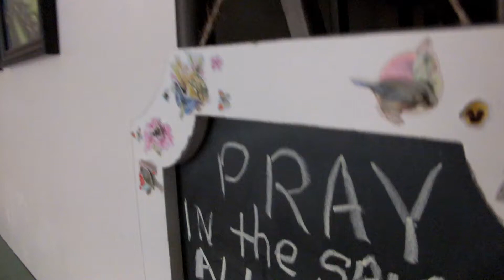Quick update on the BUTTERFLY.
It's almost dead, but beating like a heart. ???